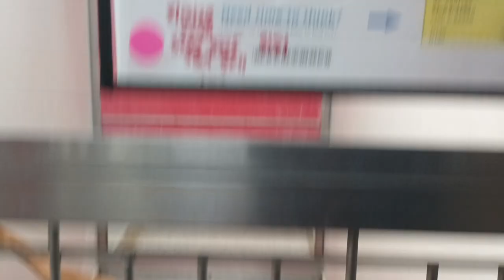Bruno 2y A801795 kennel 140 PACC shelter 440